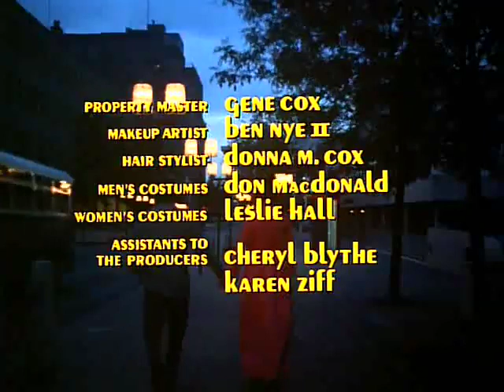The Mary Tyler Moore Show Season 4, Episode 10: The Dinner Party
Mary invites U.S. Representative Margaret Geddes to her house for dinner when she accepts, Mary sets about putting together a dinner party - witha little help from Sue Ann.  Future "Happy Days" star Henry Winkler guest stars as Rhoda's date.  This episode originally aired on CBS on Saturday, November 17, 1973.